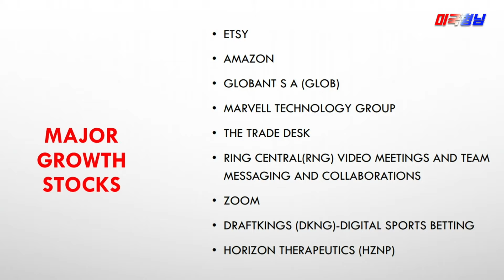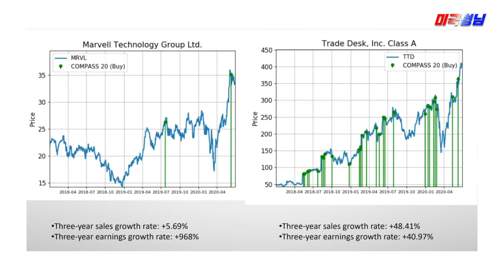2020 성장주 이것입니다 | [미국형님] 하이라이트 | 2020.8.12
2020 주목해야할 성장주 9선 공개합니다!
구독자 여러분들이 아는 회사, 모르는 회사 섞어 소개했습니다.

*더밀크 뉴스레터인 "뷰스레터" 신청해 주시면 방송에 사용된 PPT 자료를 보내드립니다. 더밀크에 바라는 점에 '미국형님 라이브 방송 시청자'라고 꼭 남겨주세요.